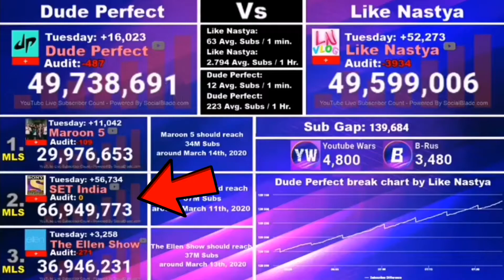SET India hits 67 million | Moment [10]